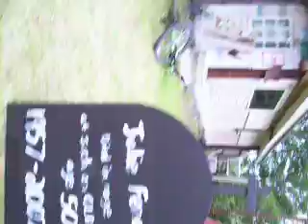Dustin and Big B on dirtbikes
retards in my back yard